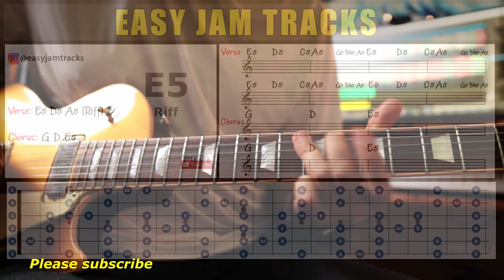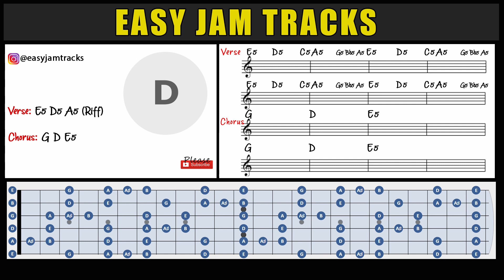Hair Metal Backing Track in E Minor - Easy Jam Tracks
The best sounding backing track channel on Youtube.
All tracks are created to professional standards, using top shelf instruments, best in class mixing and mastering tools and are guaranteed to sound good on your TV, laptop, phone or full range stereo.

You are free to use these backing tracks in your own social media posts as long as you link back to me on Youtube and/or Instagram.

TopJimi, Michael Britt & ToneJunkie Kemper Profiles,
Toontrack Superior Drummer 3for the drums.
Synths from Roland Cloud & Arturia Collection.
UAD, Brainworx, Fabfilter, Slate Digital and Izotope plugins are mostly what I use for mixing.

Gear Used:
Intruments: